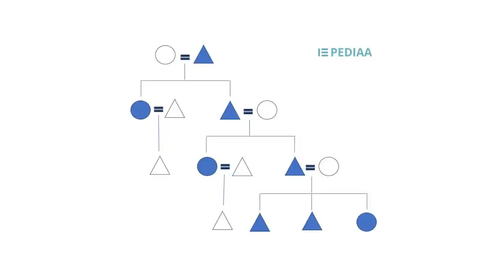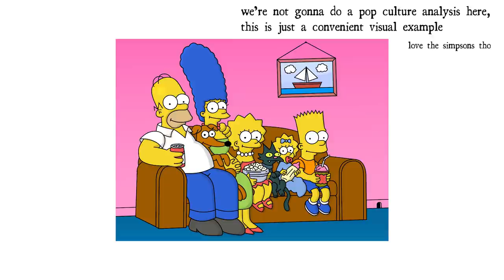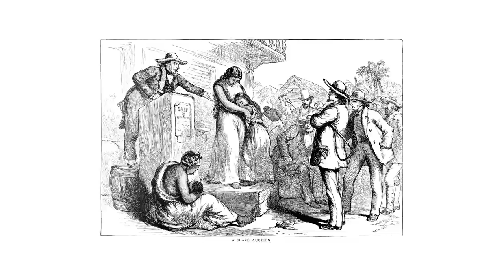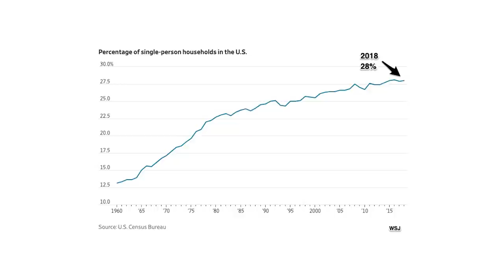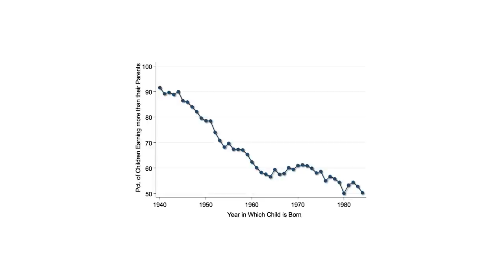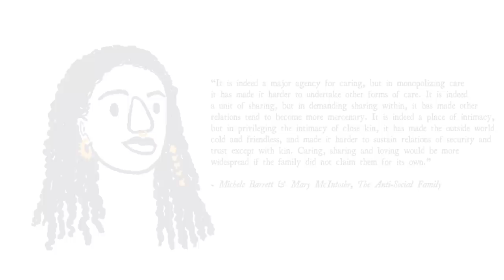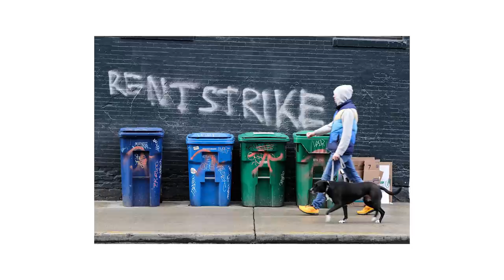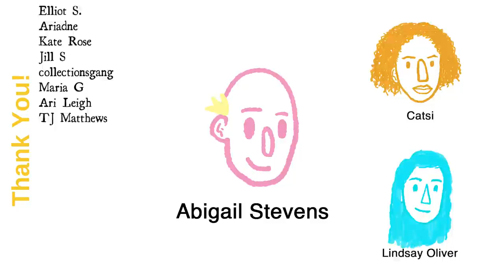Rethinking Family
The family is a powerful and time-honoured institution in both contemporary and historical societies, but it isn't without its issues. Let's explore the development and impact of the modern nuclear family and how we can create and cast a more expansive web of kinship.

Introduction - 0:00
Part I: Cooperation & Domination - 4:30
It Takes A Village - 4:38
The Origins of Patriarchy - 9:06
Part II: The Rise & Fall of the Nuclear Family - 14:25
The Rise of the Nuclear Family - 15:56
The Fall of the Nuclear Family - 23:39
Part III: Rethinking Family - 36:23
The Mbuti Example - 37:46
Radical Alternatives - 40:05
Outro - 46:11

Follow my music producer, salmon the ghost:
Sun (prod. salmon the ghost)
Sources & Resources:

Books:
The Anti-Social Family by Michèle Barrett
Race and Family: A Structural Approach by Roberta L. Coles
Patriarchy, Power, and Pay: The Transformation of American Families, 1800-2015 by Steven Ruggles
What Kinship Is-And Is Not by Marshall Sahlins
Mothers and Others by Sarah Blaffer Hrdy
The Creation of Patriarchy by Gerda Lerner
Liberating Life by Abdullah Ocalan
The Rise of Hierarchy by Peter Gelderloos
The Sociology of Housework by Ann Oakley